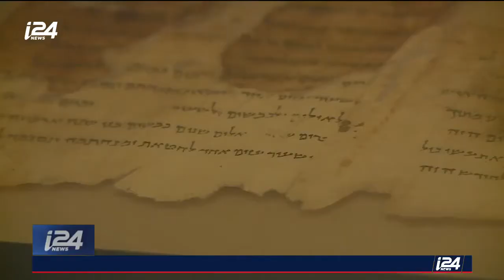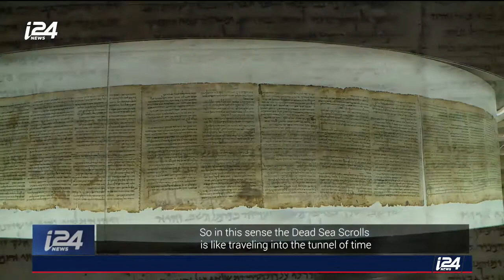Rare Dead Sea Scroll Goes on Display in Jerusalem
THE RUNDOWN | The Dead Sea Scroll column 10 is now on display at the Israel Museum in Jerusalem. The fragile parchment piece represents an important archaeological discovery. Some might say it is the one of the most important in the 20th century. Our Maya Margit has the story.